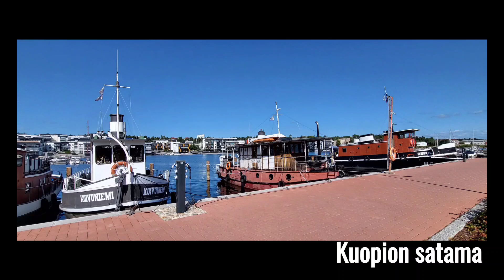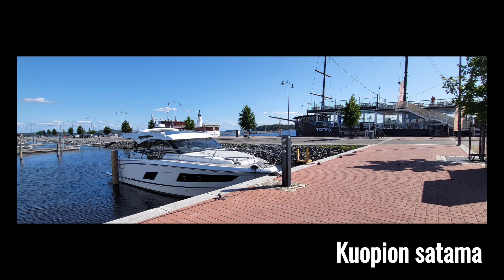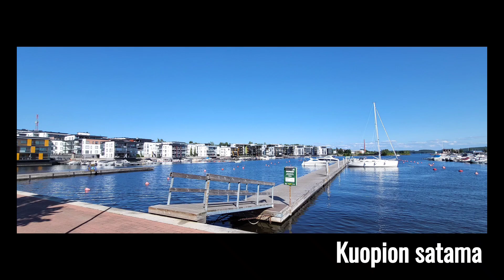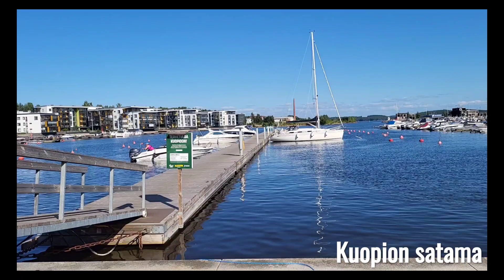Kuopio. Elokuu 2024.